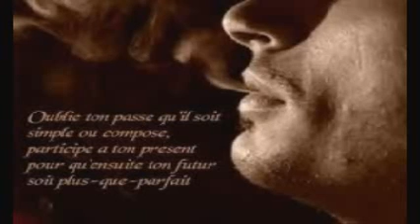La A7beb La As7ab ( Mohamed Rouge ) Page 100%101 mezwed